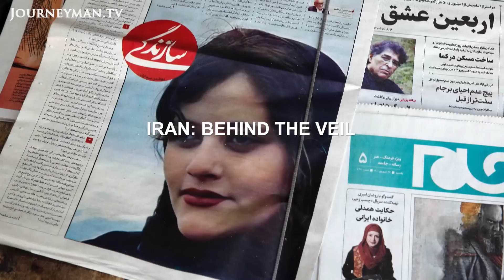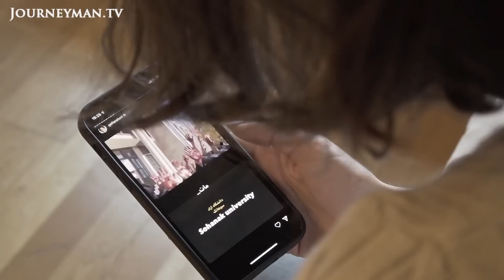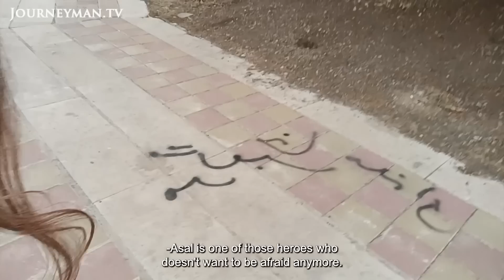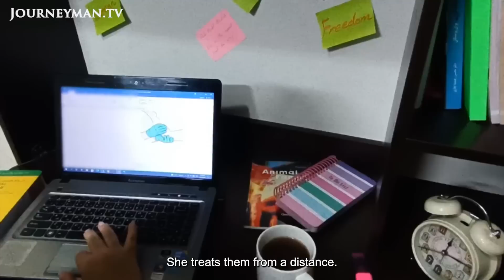Inside Iran's Protest Movement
Women in Iran have been protesting against compulsory veiling since September, with over 200 protesters reportedly killed in the clashes. Around the world, demonstrations have been held in solidarity.

The protests raging in Iran primarily target compulsory veiling - but the movement calls for systemic change, according to protester Asal: 'There is a lot of anger hidden in society. ... It's not just a protest. This is the beginning of a revolution'. Protesters risk their lives in demonstrating against the government, with over 200 reportedly killed. This loss of life has fuelled further rage - such as the murder of 16-year old Nika. 'It was supposed to be your birthday today, sweetheart. Bu instead we are celebrating your martyrdom!' - rallying yet tragic words from Nika's mother at her daughter's funeral. Worldwide, many women are also taking part in demonstrations: 'It is to show our solidarity with the Iranians, who have been on the streets for more than 22 days for their basic rights', explains Switzerland-based Iranian artist Shiva.